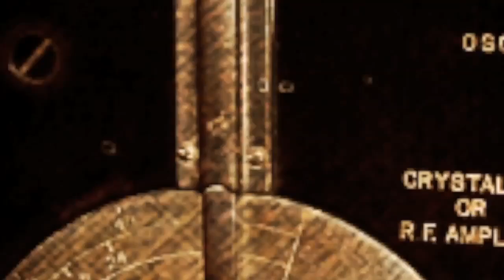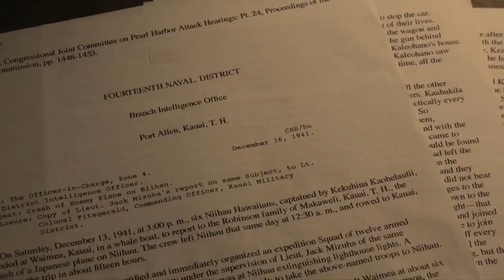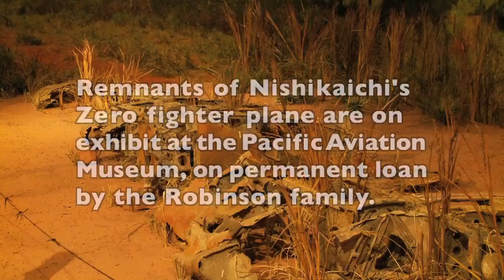Pearl Harbor: Untold Stories of Heroism